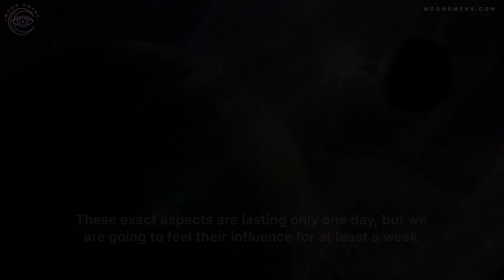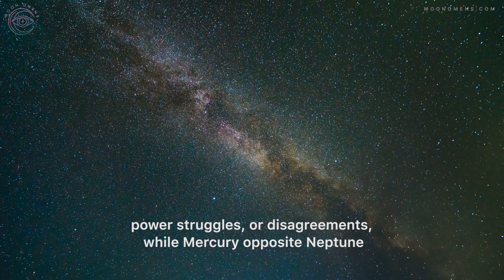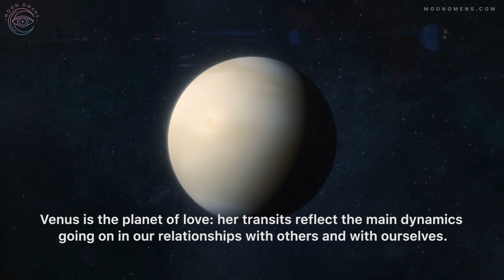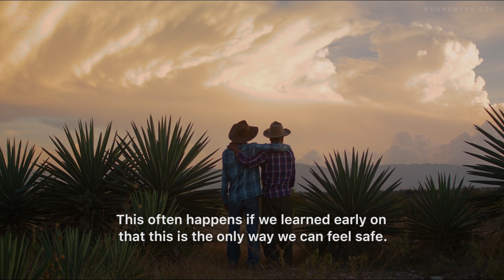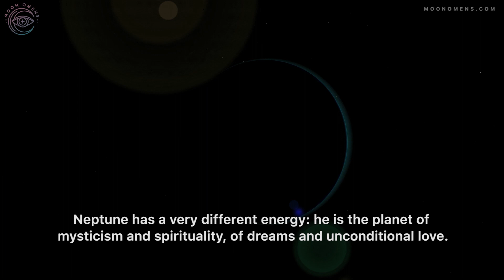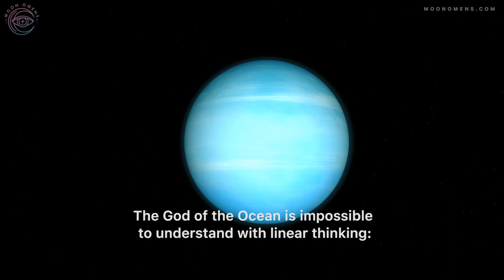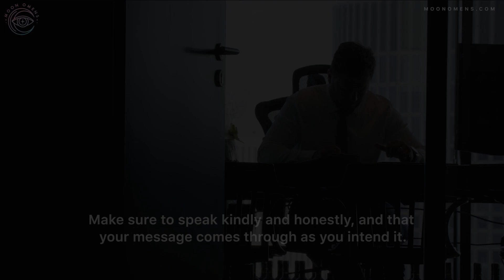Venus opposite Pluto & Mercury opposite Neptune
Join Moon Omens & receive daily affirmations, our beautifully crafted & packed with wisdom e-books, monthly horoscopes, moon calendars, astrology updates & so much more awesome stuff: